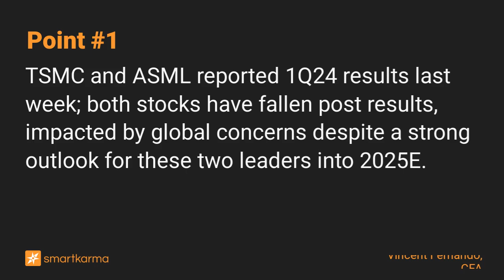TSMC Just Provided Substantial Visibility into Their Long-Term Growth Estimate; ASML Adds Color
If you dig into the details, TSMC provided substantial insight into the company's internal estimates for long-term revenue. For ASML, we discuss why EUV product progress is the key indicator.
-  by Vincent Fernando, CFA on Taiwan Semiconductor (TSMC) - ADR in Equity Bottom-Up

Key points:
1. TSMC and ASML reported 1Q24 results last week; both stocks have fallen post results, impacted by global concerns despite a strong outlook for these two leaders into 2025E.
2. TSMC guided for strong growth not just in 2024E, but if one digs into management's comments, they actually provided strong visibility into their 2028E internal revenue expectations.
3. For ASML, its EUV product business is the key indicator to watch. We believe TSMC shares will continue to re-rate even through a period of global economic softness.